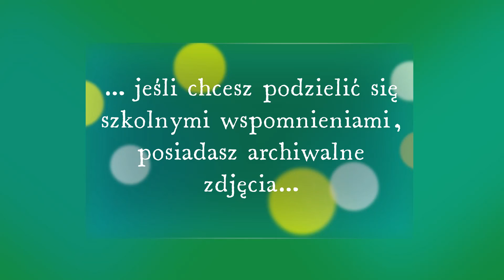Szkoła z lotu ptaka - 2008 rok.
Zespół Szkół Rolniczo-Budowlanych im. "Synów Pułku" w Lesznie - Szkoła łącząca pokolenia.

Wspólnie tworzymy wyjątkowe historie już od ponad 100 lat.